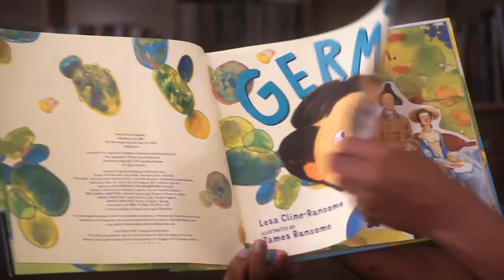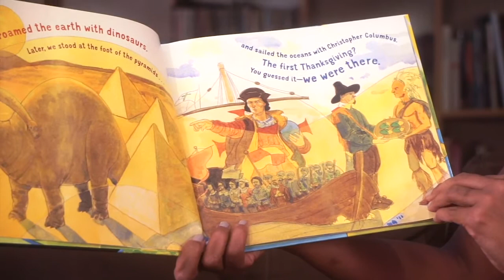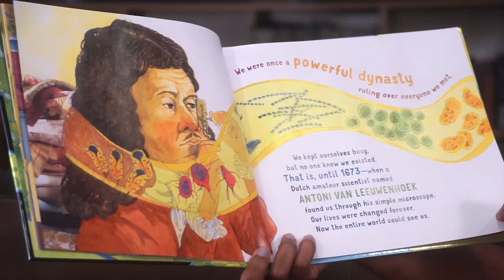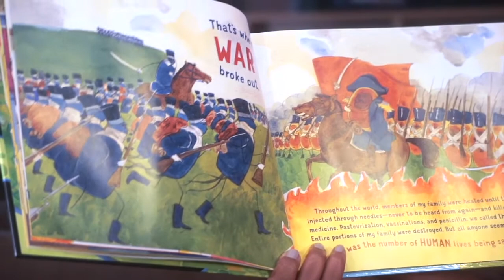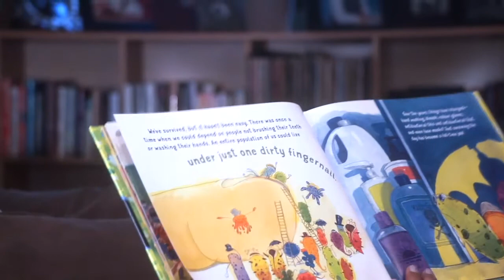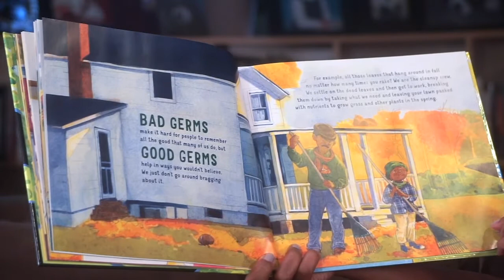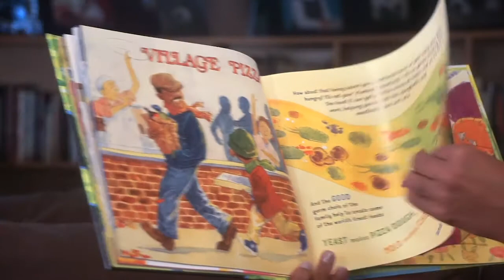"Germs" by Lesa Cline-Ransome | PBS Books Storytime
PBS Books Storytime presents Germs written by Lesa Cline-Ransome and illustrated by James Ransome.